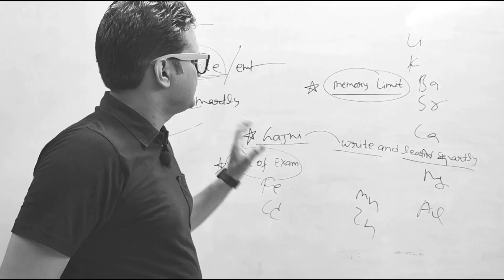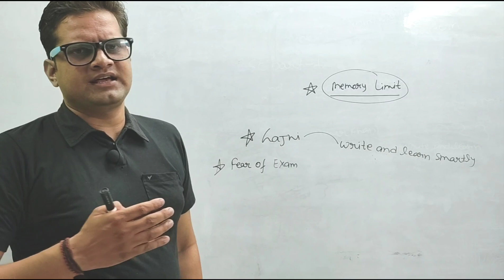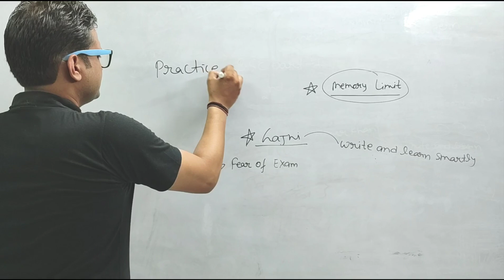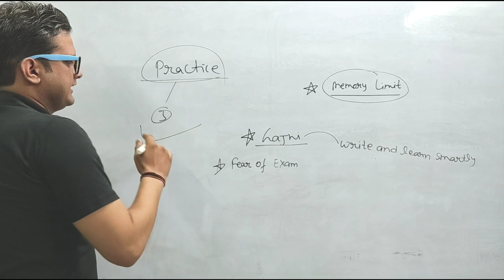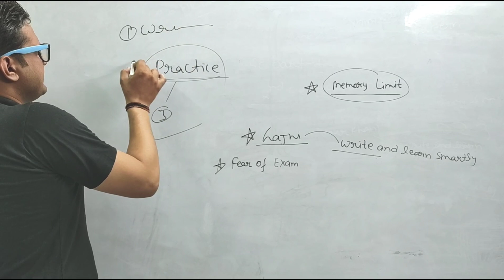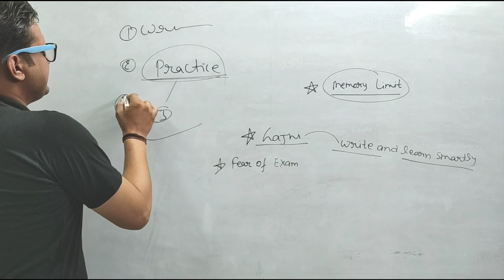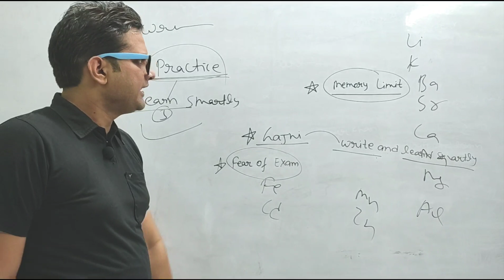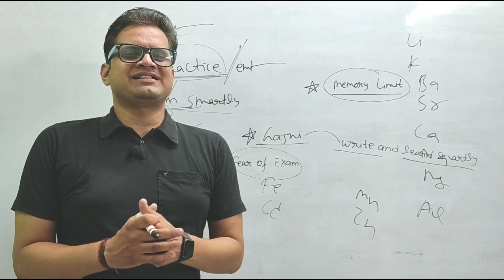पढ़ा हुआ याद कैसे रखें! How to remember what you studied!